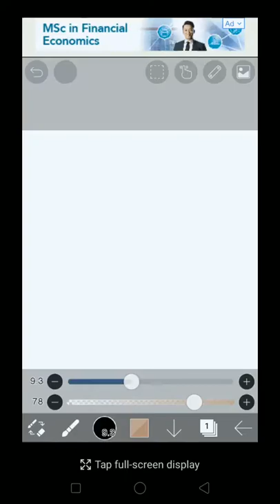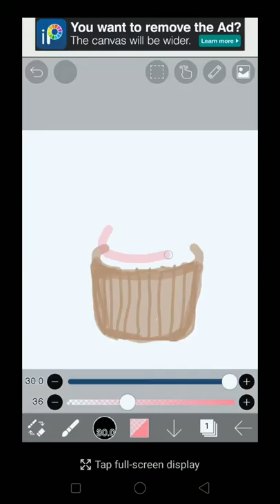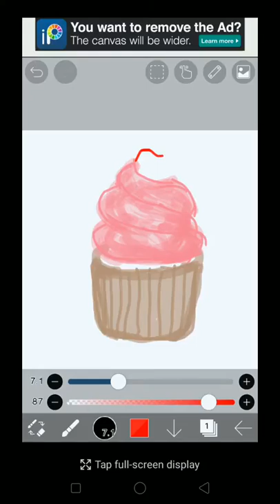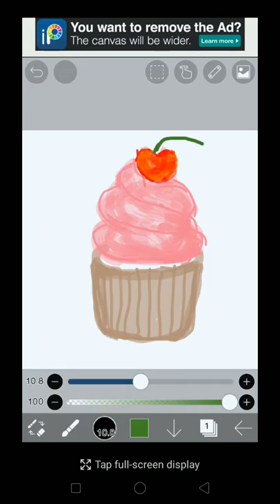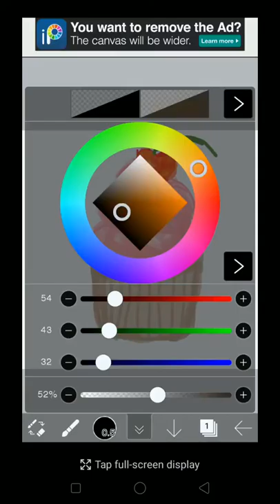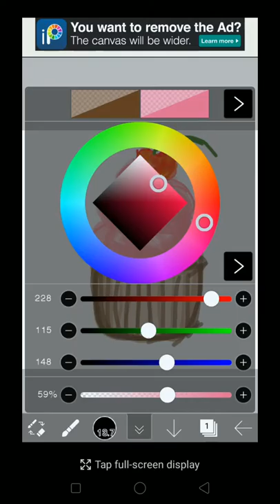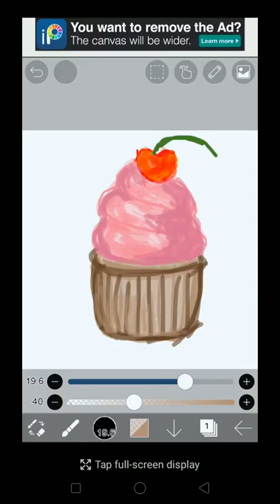Digital Painting- Draw a Crazy Pink Cupcake...